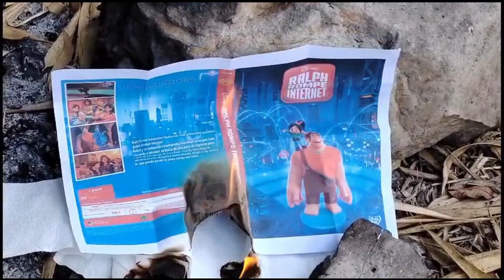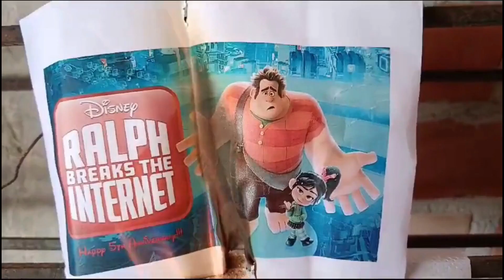ralph breaks the internet 5th anniversary